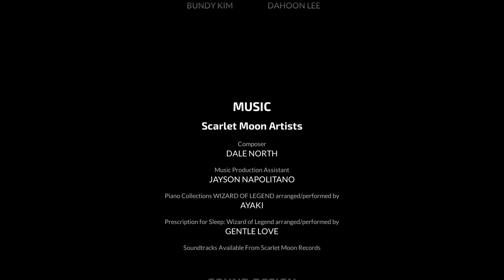Wizard of Legend - Final Boss Defeated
Beating the Trials gives you a "chaos" element arcana. Pretty cool! 3rd time beating him.

0:00 Relics and Arcana
1:00 First Phase
1:48 Second Phase
3:01 Victory!